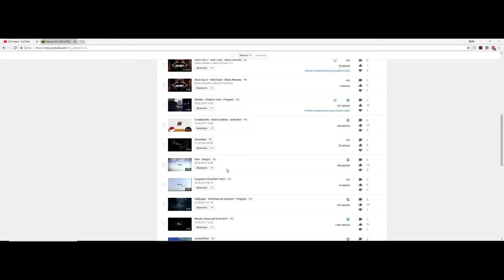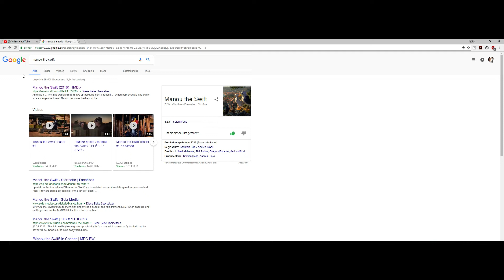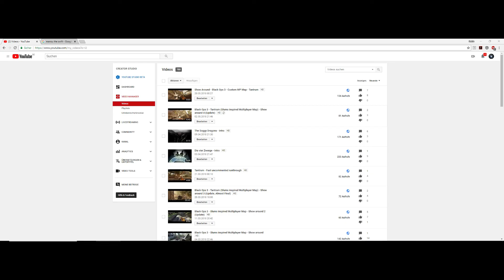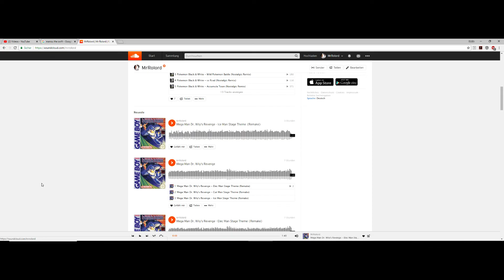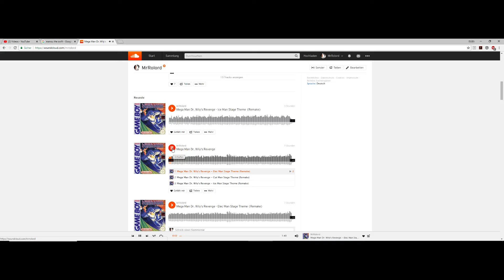Ein Lebenszeichen - eine Art schlechter Statusreport